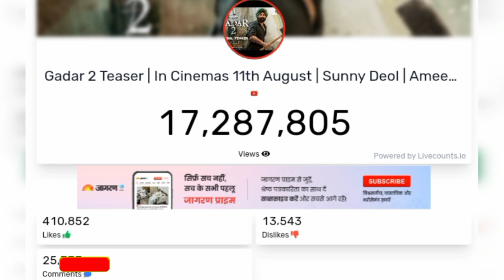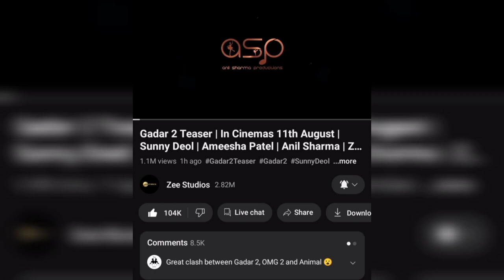GADAR 2 के Teaser के मात्र ‌21 घंटे में 3 बड़े रिकॉर्ड ! gadar2 gadar2teaser sunnydeol !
Sunny Deol की फिल्म Gadar 2 के Teaser ने बनाएं मात्र ‌21 घंटे में 3 बड़े रिकॉर्ड ‌!

gadar2teaser views counting